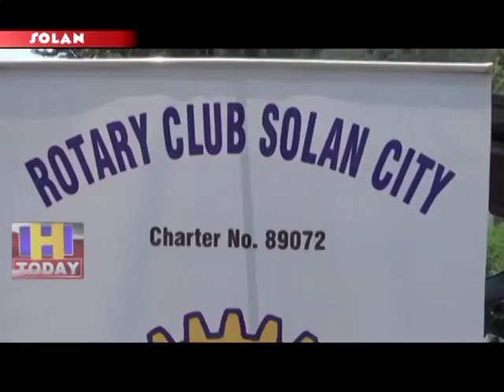23 JULY SPEED 3